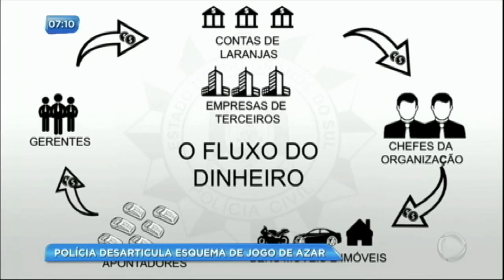Polícia desarticula esquema de jogo de azar no Rio Grande do Sul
A ação da polícia aconteceu simultaneamente em 14 cidades gaúchas, mas segundo a investigação, foram identificados mais de 70 municípios onde os grupos atuam. Em quatro anos, a organização criminosa teria movimentado mais de R$ 520 milhões, através de máquinas de apostas.